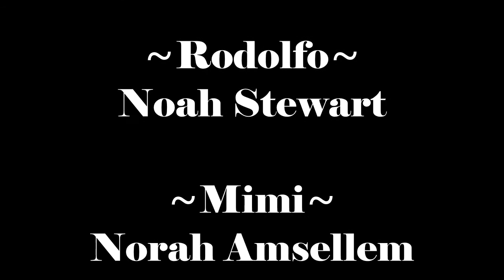New Orleans Opera LA BOHÈME Arts Chat with Rodolfo and Mimi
New Orleans Opera LA BOHÈME Arts Chat with Noah Stewart (Rodolfo) and Norah Amsellem (Mimi)